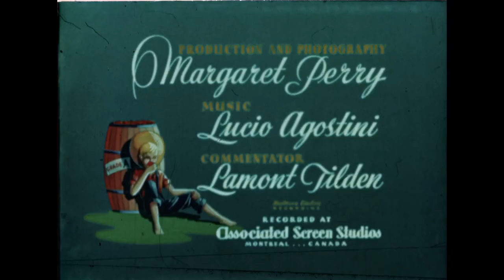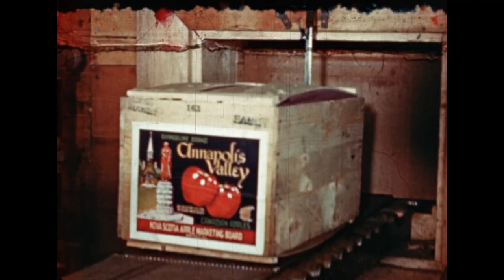Appleland 1946 Fc13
Broadcast date: 1948
Extent: 1 film reel (00:10:23 hrs.) : standard definition, colour
Collection: Nova Scotia Information Services
Synopsis: A brief account of the history of Annapolis Valley apple farming and a look at the cultivation, harvest and processing procedures of the Nova Scotia apple industry.
Production Company: Bureau of Information, N.S. Department of Trade and Industry for the N.S. Department of Agriculture and Marketing
Producer: Margaret Perry
Location: Nova Scotia Archives Fc 13